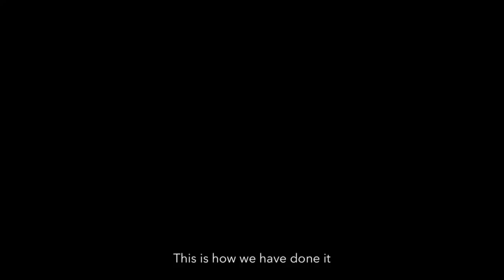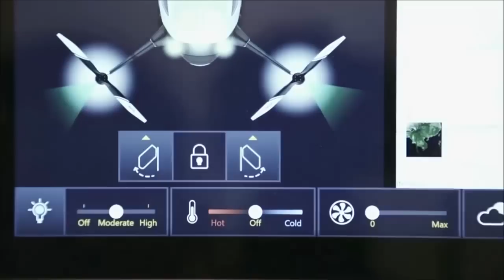Human - Carrying Drones Are Here | Top 5 Human Transport Drones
Top 5 Human Transport Drones. This is the Future of Personal Flight.